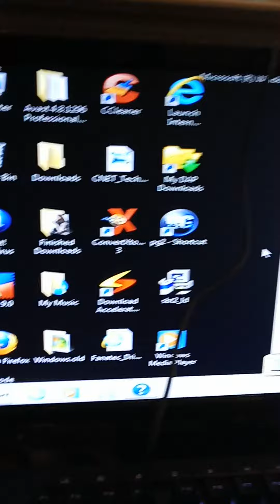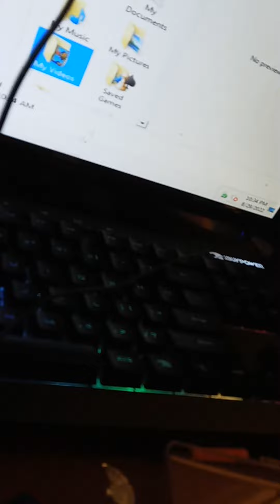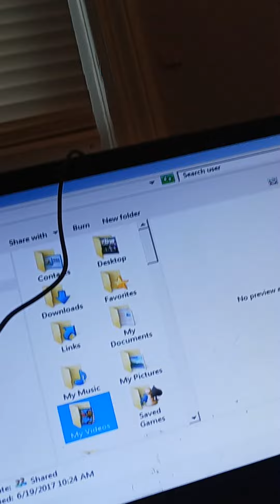I GOT THE COMPUTER TO BOOT!!!!! (well only in safe mode)🥳🥳🥳